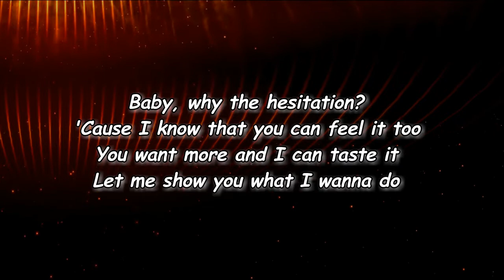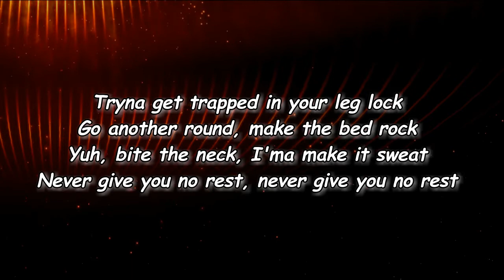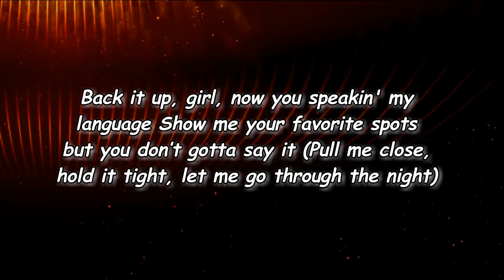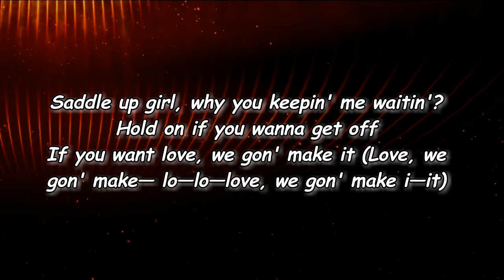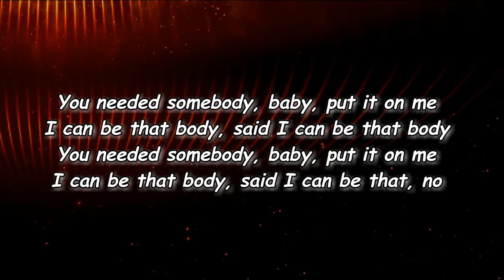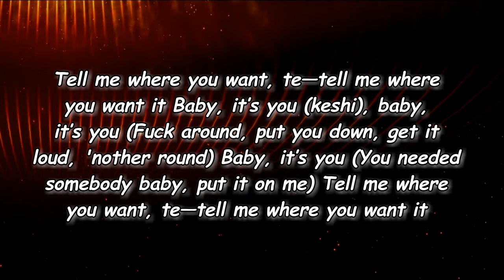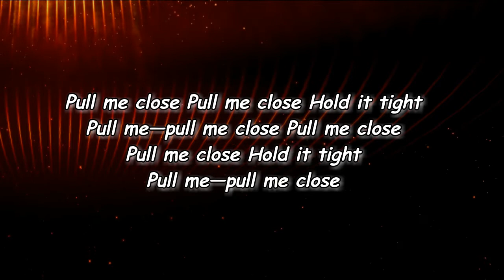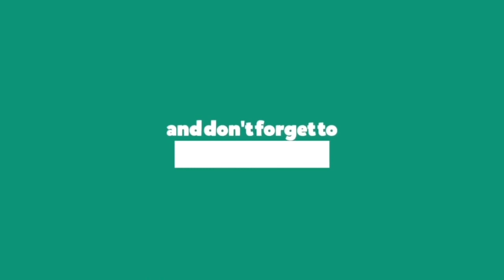keshi - SOMEBODY (Lyrics)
SOMEBODY Lyrics:

Verse 1]
Baby, why the hesitation?
'Cause I know that you can feel it too
You want more and I can taste it
Let me show you what I wanna do
Tryna get trapped in your leg lock
Go another round, make the bed rock
Yuh, bite the neck, I'ma make it sweat
Never give you no rest, never give you no rest

[Pre-Chorus]
You needed somebody, baby, put it on me
I can be that body, said I can be that body
I can be that body, said I can be that, no

[Chorus]
Baby, it’s you, baby, it’s you
(Fuck around, put you down, get it loud, 'nother round)
Tell me where you want, te—tell me where you want it

[Verse 2]
Back it up, girl, now you speakin' my language
Show me your favorite spots, but you don’t gotta say it
(Pull me close, hold it tight, let me go through the night)
Saddle up girl, why you keepin' me waitin'?
Hold on if you wanna get off
If you want love, we gon' make it
(Love, we gon' make— lo—lo—love, we gon' make i—it)

[Chorus]
Baby, it’s you (keshi), baby, it’s you